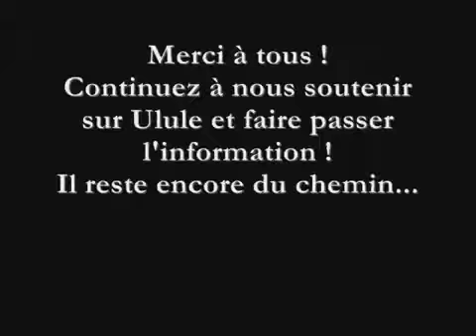Les bons voeux de Colophon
Bonne année à tous et meilleurs voeux !
Continuez à nous soutenir et partager nos informations. Il faut bien terminer cette campagne qui a si bien commencé !